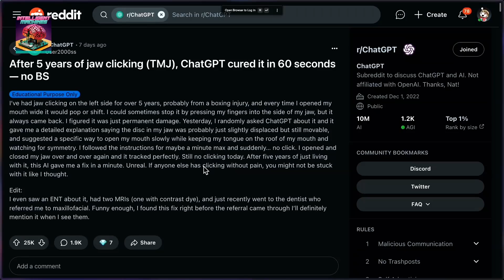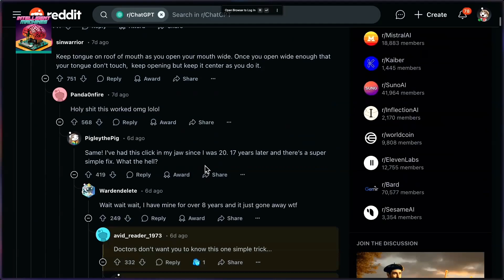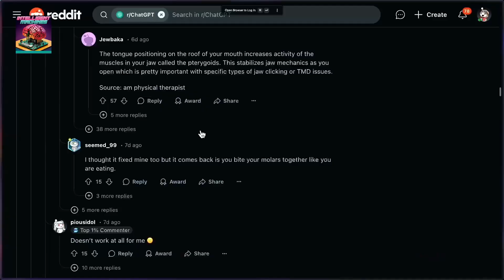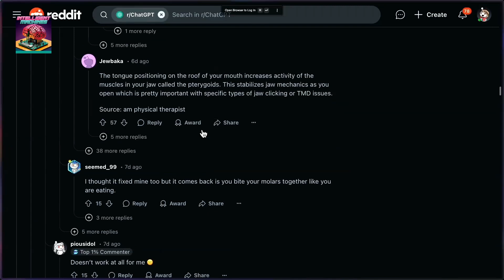AI Helps With TMJ?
This week on Intelligent Machines, Leo, Paris, and Jeff talked about a reddit thread wherein the poster claims that AI had helped them fix their TMJ.